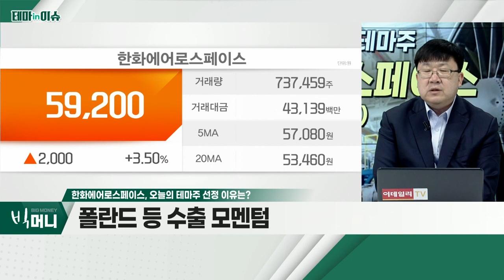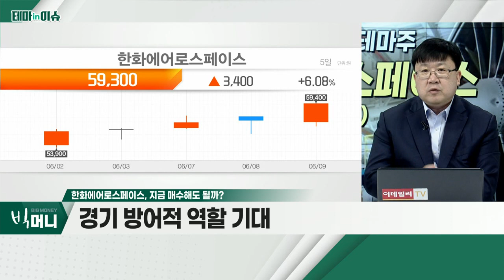한화에어로스페이스(012450)... 'K-방산'에 대한 기대감 반영_테마IN이슈 (20220609)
- 'K-방산'에 대한 기대감 반영
- 폴란드 등 수출 모멘텀
- 동사, 누리호 엔진 추력 담당… 부각